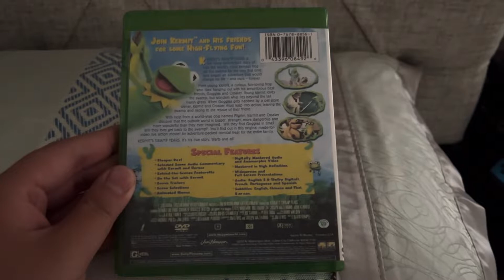Happy Late 20th Anniversary Of Kermit’s Swamp Years